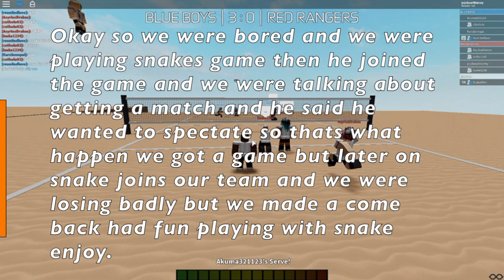We Made A Come Back | Volleyball Academy | Ft. Snakeworl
Yeah so we were bored playing random games and then
we went to play Volleyball Academy Made By Snakeworl
we were practicing and then he joined everyone started surrounding him and we got a game there were no randoms was me and my friends and snakeworl we were losing badly but made a come back it was fun game link will be below along with my discord and the beats used in the video.